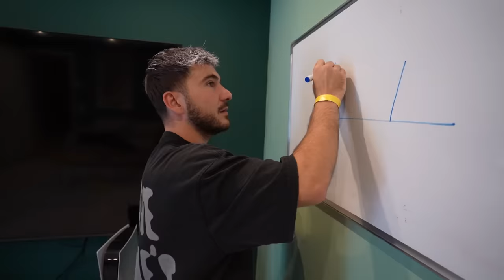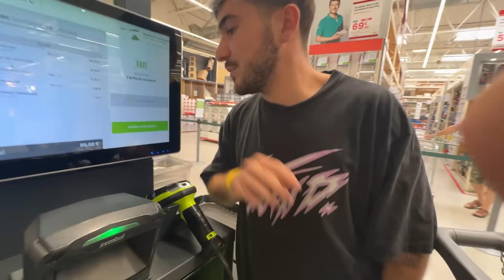J'ai Fabriqué LE Chapeau ONE PIECE en GÉANT pour INOXTAG !👒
Aujourd’hui, j’ai eu envie de construire le plus gros chapeau de la luffy au monde !

Demain inox sort son film sur son ascension de l’Everest, et j’avais envie de marquer le coup en plus !

Ce mec-là motive énormément de monde, et j’en fais partie, c’est pour ça que je me suis motivé à faire le plus gros chapeau de Luffy au monde !👒